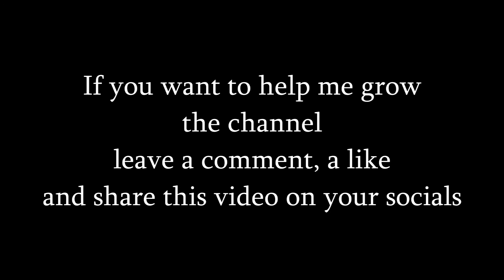Week 2 on the Ocarina | Toolbox Study | C Major Scale + Intonation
♫ C Major Scale Study by Lukas Wedrychowski
♫ Toolbox Study | C Major Scale

▬▬▬▬ About ▬▬▬▬▬▬▬▬▬▬▬▬▬▬▬▬▬▬▬▬

♫♫ Too old to learn an instrument? Let's put it to a test...
♫♫ How to play the ocarina: started July 2017
♫♫ Week 2 ♫♫

▬▬▬▬ Equipment ▬▬▬▬▬▬▬▬▬▬▬▬▬▬▬▬▬▬▬▬

♪ Rotter Ocarina
♪ Microphone: Auna900B

▬▬▬▬ Description ▬▬▬▬▬▬▬▬▬▬▬▬▬▬▬▬▬▬▬

This is my first study on the ocarina. Since the ocarina is a melody instrument I am starting out by practicing the c majo scale. That way, I am also going to practice intonation which is crucial for me.

The reason for that is that the ocarina is my first brass instrument. That's why I need to get used to the different techniques that are needed to produce and shape the sounds of the instrument.